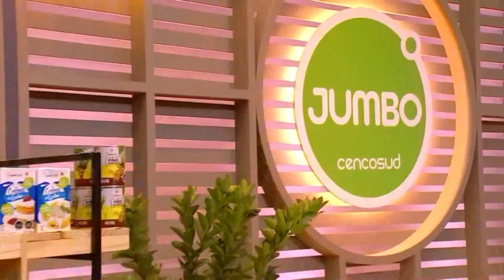"NO SE ABRE A INTEGRARSE": Gala Caldirola buscó acercarse a Nacho Román en El Discípulo del Chef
Los integrantes del equipo verde cada vez están más unidos en la cocina. Sin embargo, a Gala le llamó la atención que Nacho no se comunica con su equipo.

Tras intentar buscar conversación con el participante, la española aseguró que su compañero "no está conectado" con la competencia.